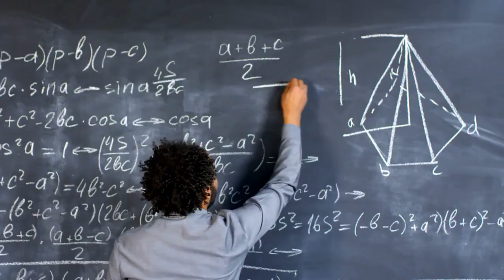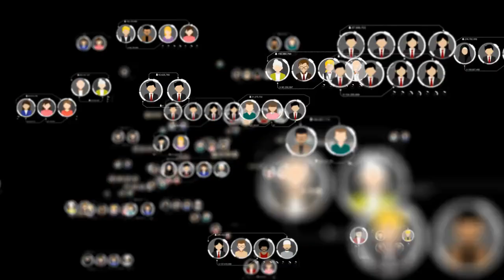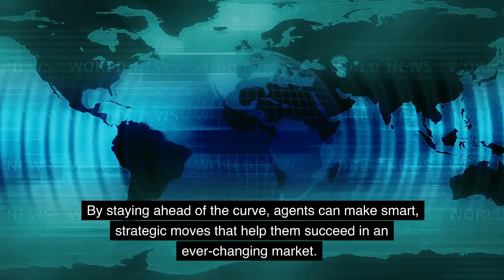Successful Real Estate Agents Do This In A Down Market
The real estate market has changed and top-producing agents realize and understand that the success of the past will not continue unless they adjust to the new market by going back to the basics.